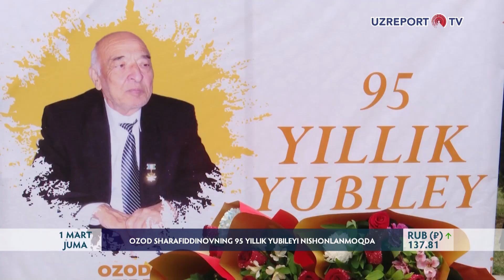Ozod Sharafiddinovning 95 yillik yubileyi nishonlanmoqda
1-mart o‘zbek adabiyotining yorqin siymosi Ozod Sharafiddinov  tavallud topgan kun. Bu yil tanqidchi, adabiyotshunos va jurnalist Ozod Sharafiddinovning 95 yilligi keng nishonlanmoqda